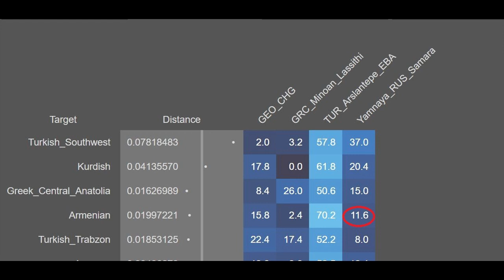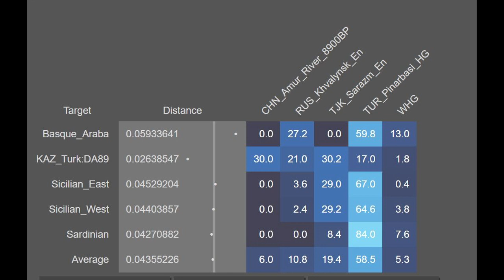The Genetic History of Turkey (G25)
The first humans to enter turkey were Cro-Magnons, named such after a place in France. They had significant neanderthal admixture and were ancestral to all West Eurasians. Cro-Magnons inhabited Turkey in the upper paleolithic until they were replaced by newcomers from the south, associated with the dzudzuana cluster - ancestors of all modern Europeans, Middle Easterners, North Africans, and South Asians. Cro-Magnon DNA still lingered in Turkey up until the epipaleolithic (or 14 k Years before christ), and some anatolian hunter gatherers of the epipaleolithic such as pinarbasi had cro-magnon patrilineal dna C1a2.
These Anatolian Hunter gatherers eventually transitioned to farming, being influenced by the Natufians further south in the levant. Anatolian Neolithic farmers from Barcin were actually not similar to any modern inhabitants of anatolia, but rather to Sardinians in Europe.
In the Copper age, Iranian and Caucasus related ancestry made it into Anatolia and replaced the farmers who lived there previously. They brought J, L, R2 haplogroups. Before this point, Anatolians resembled southern Europeans, but after this point - Anatolians started to resemble Western Asians. At this point in time, they were speaking pre-Indo-European languages, likely related to Afro-Semitic or Minoan languages.
In the bronze Age, Yamnayan Indo-Europeans from Russia found their way into Anatolia via the black sea route. They brought with themselves haplogroup R1b and Armenian language. They didn’t make a big impact in terms of autosomal dna, and Armenians have hardly any Yamnaya ancestry. There are other extinct language branches originating from the Yamnayans that lived in Anatolia, such as Hittites.
Yamnayans also founded the Greek nation in Greece after mixing with Minoan-like people who inhabited Greece before. Greeks actually have quite a lot of Yamnayan ancestry, much more than Armenians.
By the Iron Age and until 11th century AD, the Greek nation dominated in Anatolia. In the Iron Age, another kind of Indo-European arrived in Anatolia, the Kurds. The kurds had come from the east and trace their linguistic origins back to the Yaz culture in Afghanistan. However, most of Kurdish DNA, just like Eastern turks and Armenians, is Copper age Anatolian, only a minority is Yaz Aryan.
 In 11th century, Turkic people reached Turkey. They were mostly Seljuk Turks resembling modern Turkmens, although Kipachaks have also contributed to the Turkish genome in the form of Crimean Tatar admixture. Turkic, or Seljuk admixture is strongest in the Southern and Western part of Turkey. Ironically, European, or Greek admixture is also strongest in the South and West of Turkey. West Asian, or Armenian-like admixture peaks in Eastern Turkey.